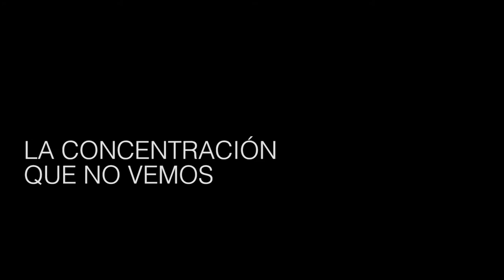Cablevisión y Telecom: pequeños usuarios frente al gigante de las telecomunicaciones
Diego Rossi, de la Coalición por una Comunicación Democrática, analizó las implicancias de un negocio millonario que concentrará el mercado y el discurso.